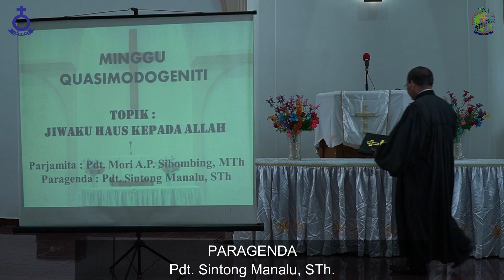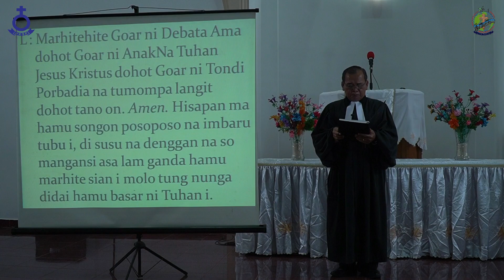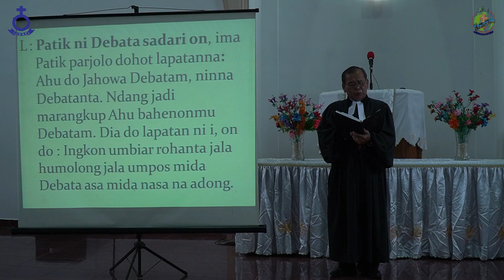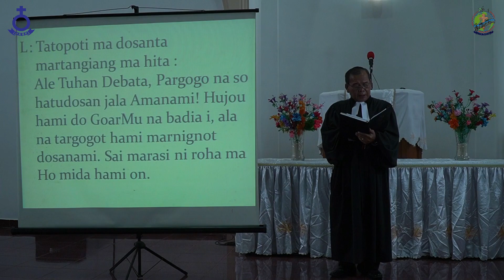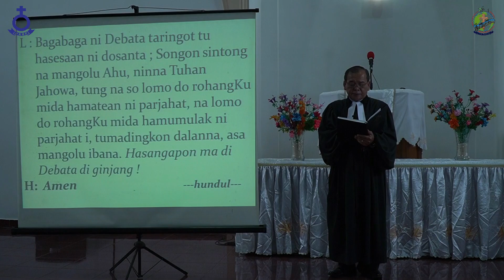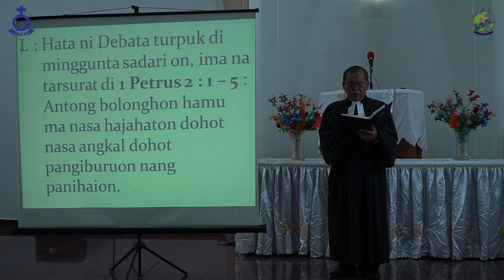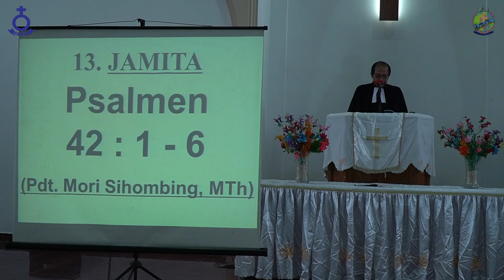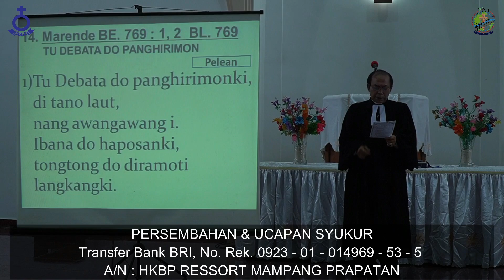Ibadah HKBP Mampang Prapatan, Minggu 19 April 2020, Jam 09.30 WIB, Jamita Pdt. Mori Sihombing, MTh.